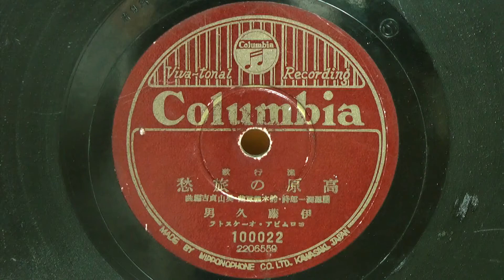高原の旅愁(伊藤久男)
昭和15年(1940年) コロムビアスダレ盤 流行歌
作詞：關澤潤一郎
作曲：鈴木義章(八州秀章)
編曲：奥山貞吉
歌唱：伊藤久男
伴奏：コロムビア・オーケストラ
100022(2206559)